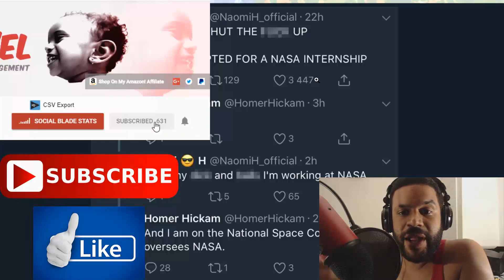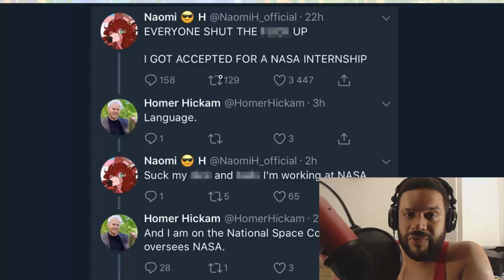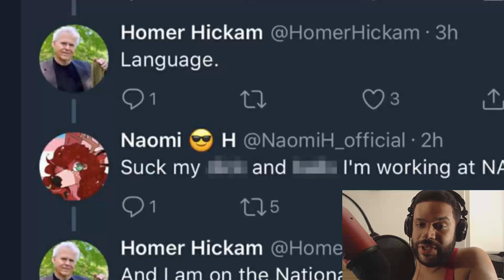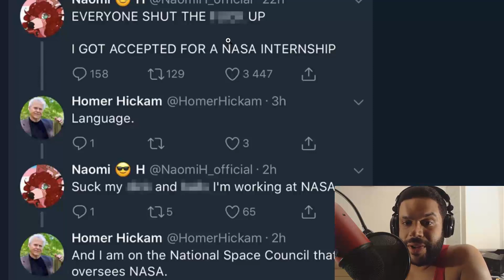NASA Employee Fired Over These Tweets! *Exposed!*